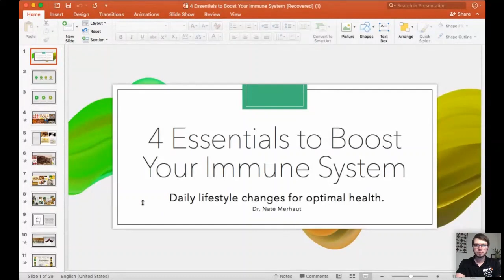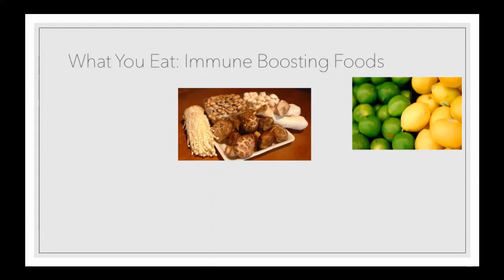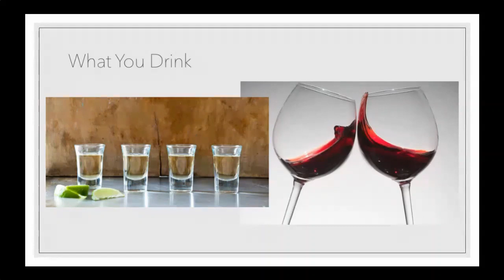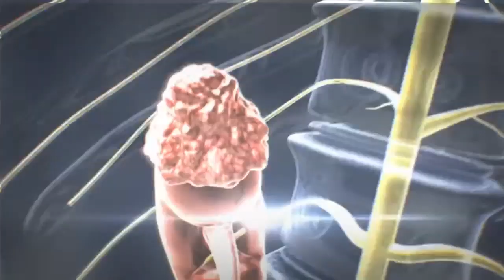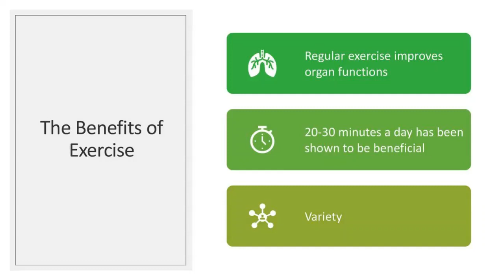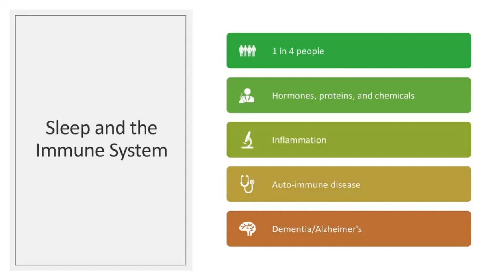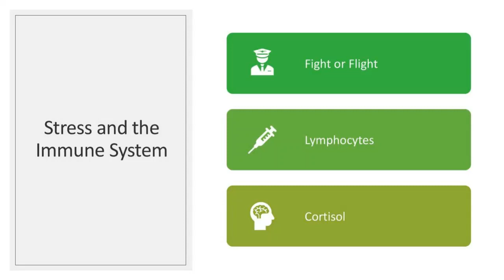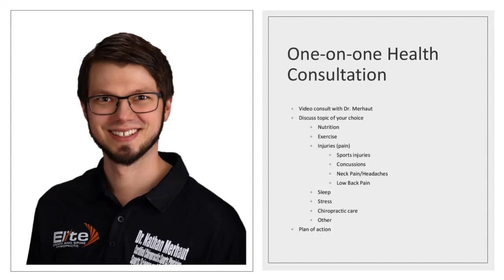4 Essential to Boost Your Immune System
In this Webinar Dr. Merhaut goes over 4 essentials needed to not only maintain a healthy immune system, but an overall healthy lifestyle.  He goes over diet recommendations, which include food, supplements, spices and herbs.  He also goes over how exercise can be both good and bad for the immune system.  Lastly he covers how sleep and stress relief play an important role in keeping your immune system strong! Follow this link to schedule a one-one-one health consultation with Dr. Merhaut